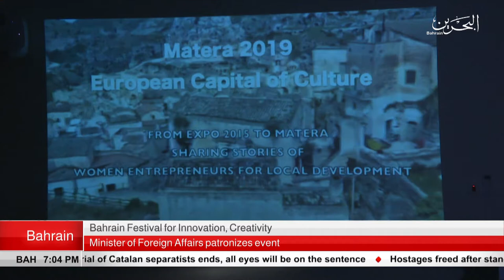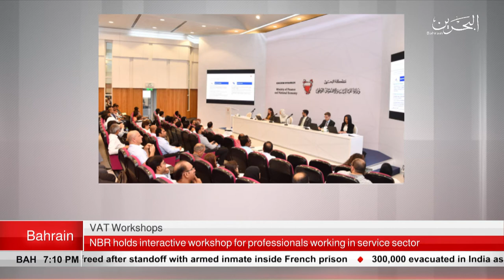BAHRAIN NEWS CENTER : ENGLISH NEWS 12-06-2019